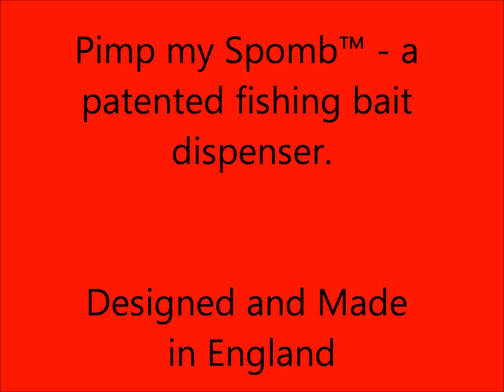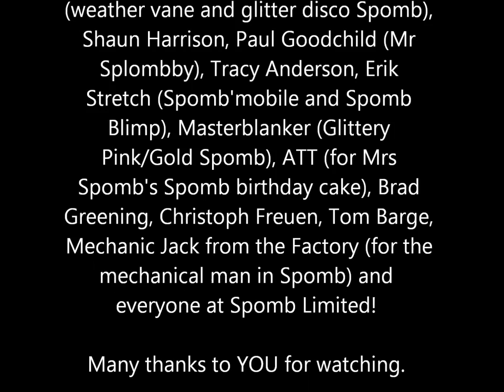Pimped Spombs.wmv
'pimped Spomb™ bait dispensers'.

Contributors include Mr and Mrs Spomb, Terry Spomb, Andy Phillips
(weather vane and glitter disco Spomb), Shaun Harrison, Paul Goodchild (Mr
Splombby), Tracy Anderson, Erik Stretch (Spomb'mobile and Spomb
Blimp), Masterblanker (Glittery Pink/Gold Spomb), ATT (for Mrs
Spomb's Spomb birthday cake), Brad Greening, Christoph Freuen, Tom Barge,
Mechanic Jack from the Factory (for the mechanical man in Spomb) and
everyone at Spomb Limited!

Many thanks to YOU for watching.

Keep Spombing and wishing you many tight lines and wet nets!     February 2013